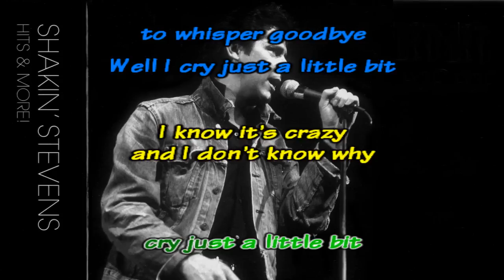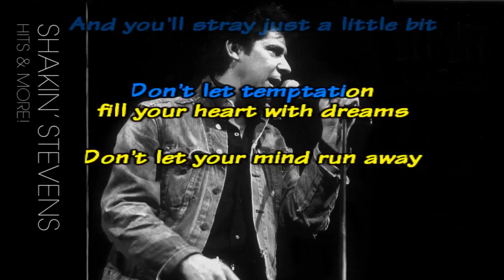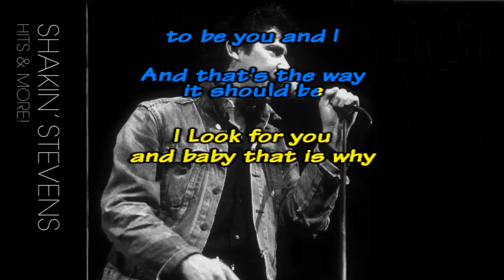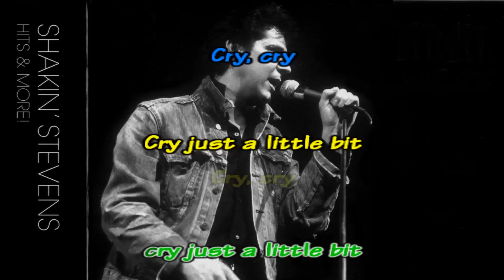Shakin' Stevens - Cry Just A Little Bit HD (Karaoke / Instrumental)